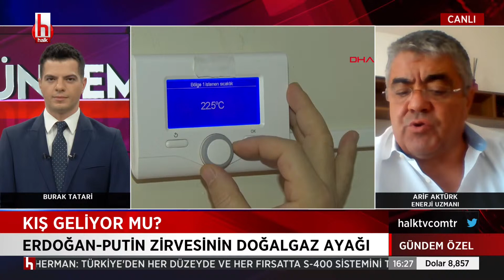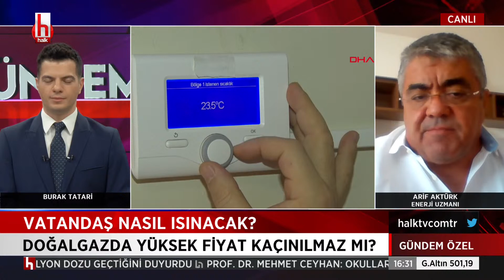Enerji Uzmanı Arif Aktürk, zamlanan doğalgaz fiyatlarını değerlendiriyor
CANLI | Burak Tatari ile Gündem Özel